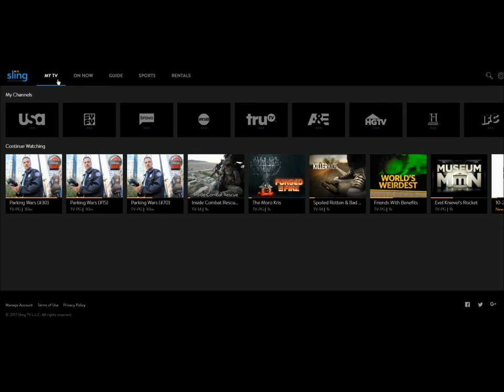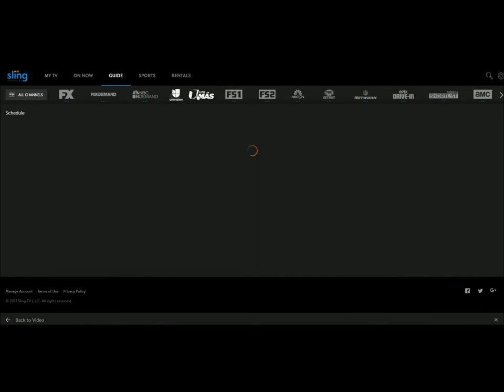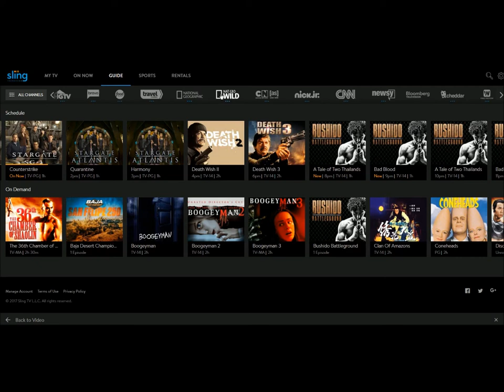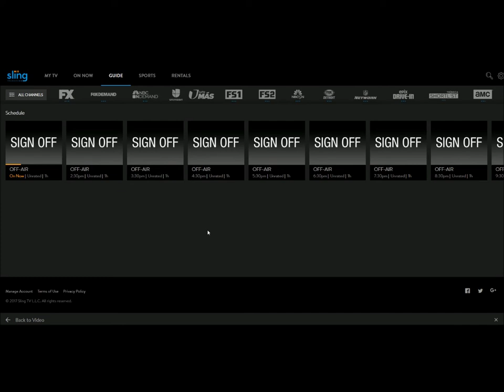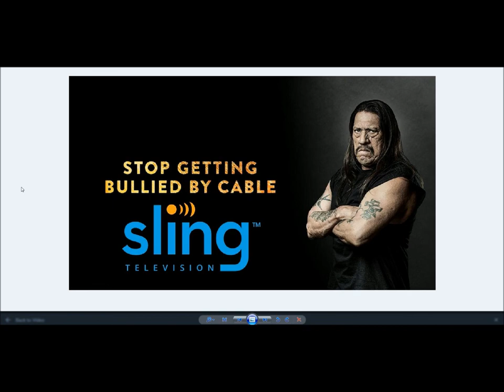Sling TV Review With DVR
JOIN SLING TV Today With DVR

$5 off Sling TV   This is awesome? I will help you to get $5 off Sling TV - the only live TV services that give you the choice and control of a customized TV Experience.

With the brand-new Sling TV DVR service up and running, we thought now was a great time to review Sling TV in its entirety. We talk about the interface, the pricing, the devices, and of course the DVR.

Stream your favorite shows, sports, and movies on your TV, tablet, phone, and computer, without any rental equipment or installation fees.

I  LOVE my Sling TV.  I Cut the Cable and now stream all my Programs to my TV, Computer, Smartphone, and Tablet.  I can Stream TV to 3 devices at one time.  With my Faster Internet, I can watch A&E, CNN, History Channel, with my Smart Tv or my Roku.  Better than Utomik, TiVo and SkyStream TV.